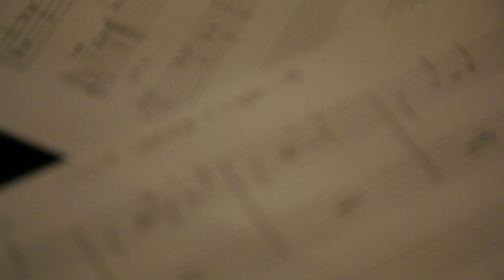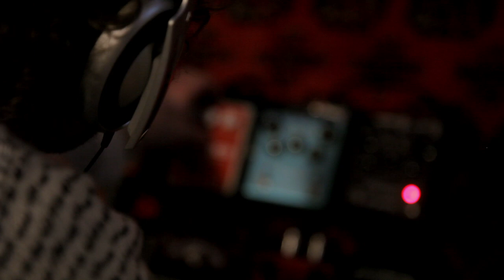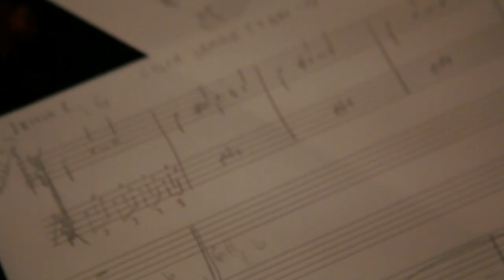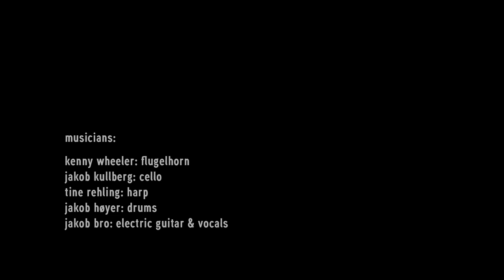Jakob Bro "Color Sample"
"Color Sample". From the album "Bro/Knak" by Jakob Bro in collaboration with Thomas Knak. Album released on Loveland Records 06th July 2012.

Artwork by: Tal R
Video concept by: Sune Blicher